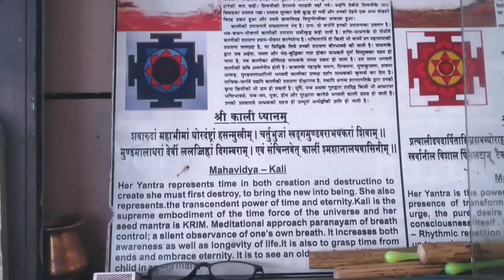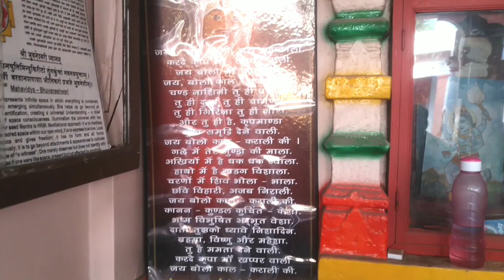Ujjain में कालिका माता के गिरे थे अंश l Shaktipeeth Shri Gadhkalika Mata Temple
उज्जैन में स्थित गढ़कालिका मंदिर की सम्पूर्ण जानकारी । Devi Garh Kalika Temple Information

चमत्कारिक उज्जैन की गढ़कालिका माता का मंदिर

गढ़ कालिका के मंदिर में मां कालिका के दर्शन के लिए रोज हजारों भक्तों की भीड़ जुटती है। गढ़ नामक स्थान पर होने के कारण गढ़ कालिका हो गया है। आओ जानते हैं इस मंदिर की 3 चमत्कारिक बातें।

makaleshwar
ujjain temple
mahakaleshwar temple
madhya pradesh
m.p
jyotirlinga
12 jyotirlinga
mahakal mandir
darshan
lord shiva
shiv bhagwan
aarti timings in mahakaleshwar temple
ujjain tourism
tourist places
shaktipeeth
sati mata
mahashivratri
somwar
shankar bhagwan
mahakaleshwar jyotirlinga
ujjain darshan
kaal bhairav temple mandir ujjain
shri mangalnath mandir
Vlog
detail vlog
basma aarti
basm aarti
m. p tourism
places to visit in ujjain
places to visit in madhya pradesh
places to visit  in m p
must visit places in ujjain
must visit places in madhya pradesh
must visit places in m p
kumbh mela
Shivratri
baba bholenath
shipra river
live darshan
dakshinmukhi
hindi
how to reach ujjain by train
how to reach ujjain by flight
bhopal to ujjain
indore to ujjain
train to ujjain
famous places in ujjain
tourist places in ujjain madhyapradesh
12 jyotirlinga
abhishek awadhwal
travel with Abhishek
bamleshwari temple
dongargarh
महाकालेश्वर मंदिर उज्जैन
महाकालेश्वर मंदिर
मध्य प्रदेश
महाकाल मंदिर
ज्योतिर्लिंग
भस्म आरती
भस्मा आरती
कुम्भ मेला
सिंहस्थ कुंभ
उज्जैन दर्शन
काल भैरव  मंदिर उज्जैन
डोंगरगढ़
मैहर